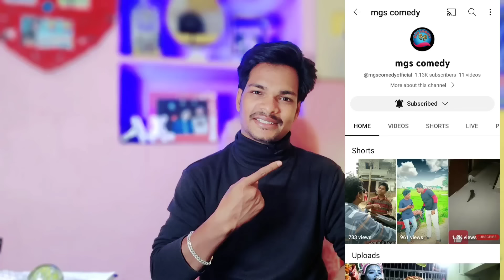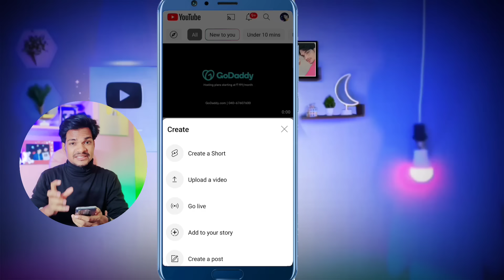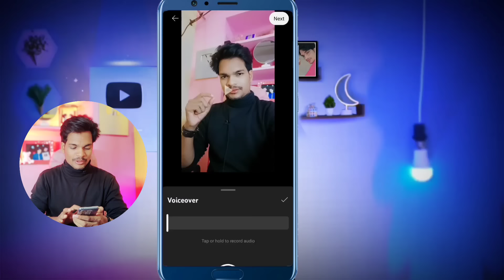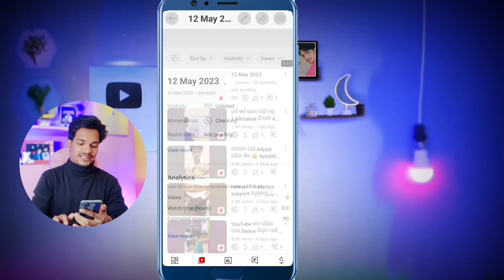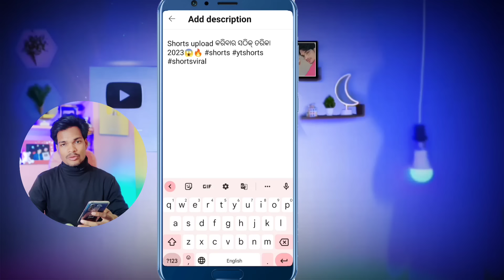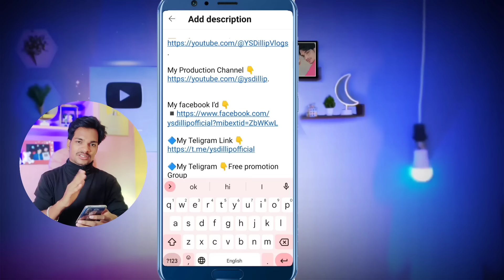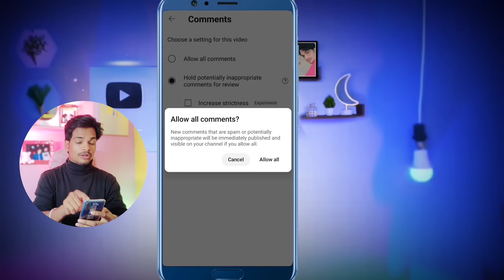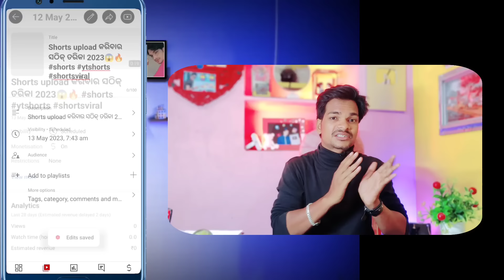Youtube Shorts ଏମିତି Upload କରନ୍ତୁ ଶୀଘ୍ର Viral ହେବ 💯 | 2023 New Trick 100% Working 🔥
Shorts upload kemiti Kariba dekhantu

Youtube Shorts ऐसे Upload करो तुरंत Viral होगा | 2023 Trick 100% Working 🔥

GEAR USED:

For small creators 👇
My Tripod
My Boya mic
My Green Screen
Ring light
2nd mobile

For Big user:

Microphone( shotgun)
Microphone (USB)
2nd mobile
My camera
Camera lens
My tripod
My light
Second tripod
Green screen
Vlog tripod

So I hope All your Queries Solved Through This Video but still if you have any query regarding how to upload shorts on YouTube and Also shorts upload karne ka sahi tarika kya he or what is the right way to upload shorts on YouTube in 2023 odia